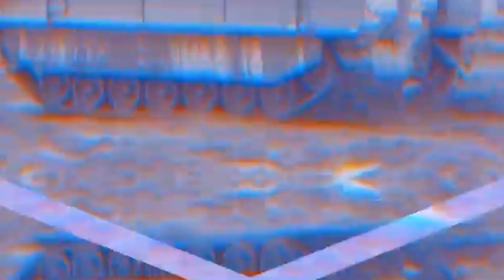IST ES DER NEUE FÜHRER DER PANZERFAHRZEUGE? DAS IN ENGLAND GEBAUTE AJAX AFV!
Hallo, liebe Zuschauer! Heute stellen wir euch das moderne gepanzerte Kampffahrzeug Ajaks AFV vor. Wir werden alle Details dieses beeindruckenden Fahrzeugs mit euch teilen, von seinem Design über die Technologie, die Waffensysteme, die Motorleistung bis hin zur Fähigkeit, Hindernisse zu überwinden. In diesem Video werden wir sowohl die ingenieurtechnischen Meisterwerke als auch die Effektivität des Ajaks AFV auf dem Schlachtfeld im Detail untersuchen. Lasst uns loslegen!

ENGLAND AJAX AFV FÜHRER  NEUE  DAS IN ENGLAND